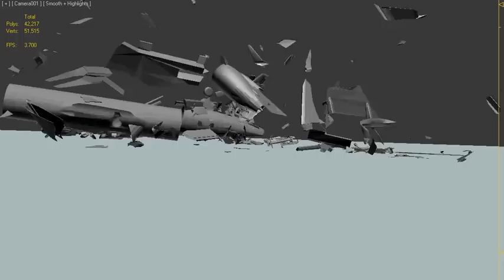PlaneCrash Test2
PflowBox2
3ds max 2012